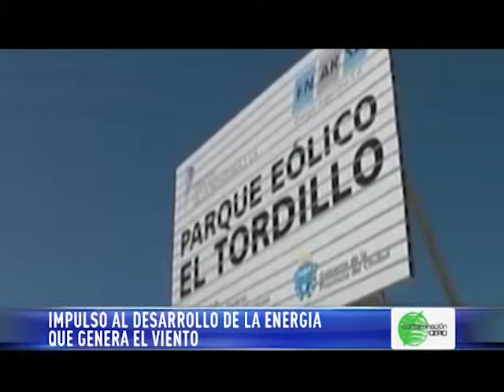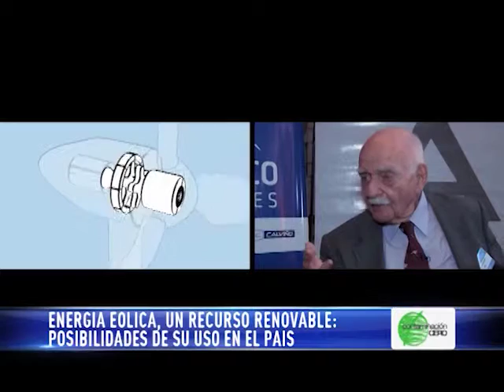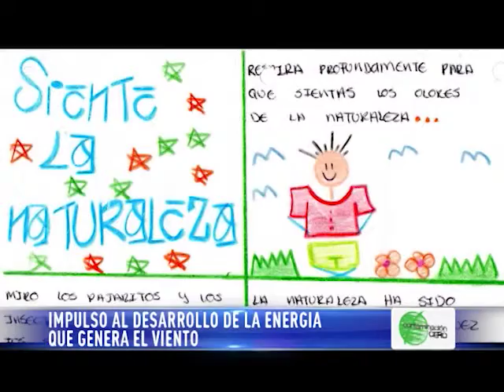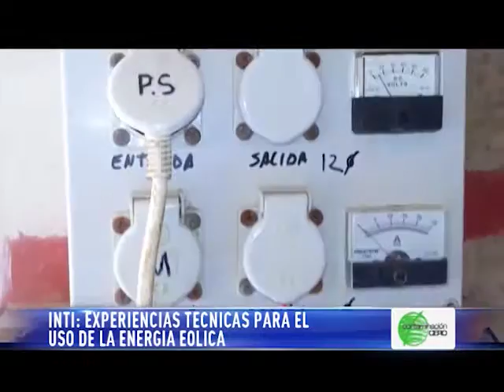Contaminación Cero PG 19/04/2015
Otro programa del Ciclo 2015 de Contaminación Cero, todos los Domingos a las 17.30 Hs. por la pantalla de A24.

En este programa, te mostramos el desarrollo de la Energía Eólica en el país.